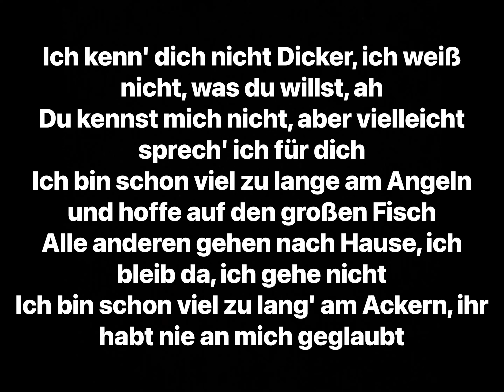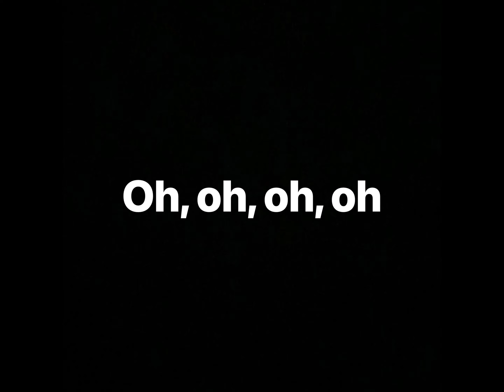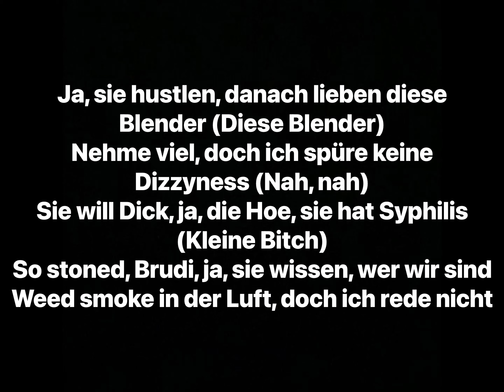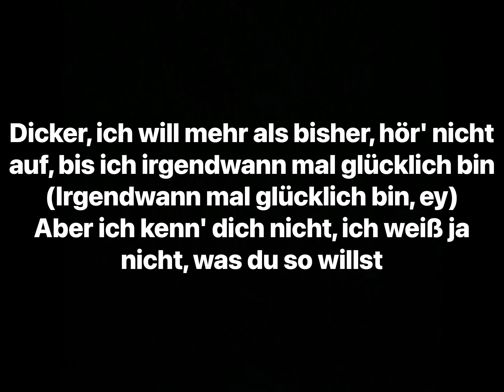Sin Davis - Was du so willst feat. Hugo Nameless (Lyrics)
Künstler: Sin Davis, Hugo Nameless
Album: Was du so willst (Single)

Producer: Palazzo, MVAbeats, Symtex128
Writers: Sin Davis, Hugo Nameless